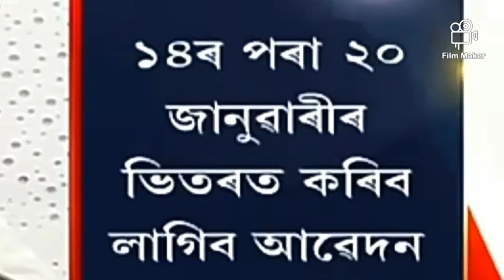Good News For Students 2020.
you will get money if you are a student, students will get money from Government .